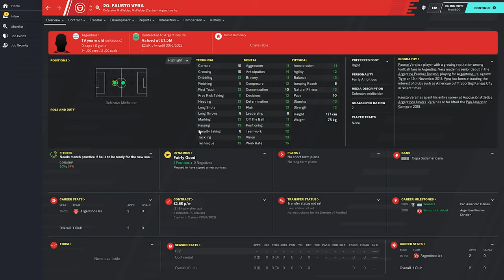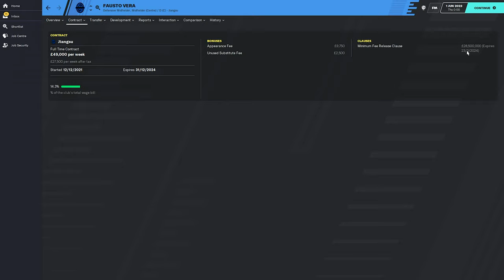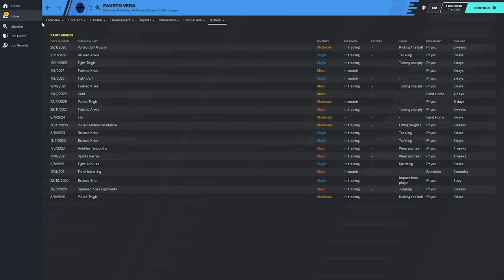FM 20 - Stars Of Tomorrow - EP45 - Faust Vera - Football Manager 2020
Welcome to my FM20 series Stars Of Tomorrow a series where we look at Wonderkids on Football Manager 2020 today we look at Faust Vera and see how he turns out on Football Manager 2020